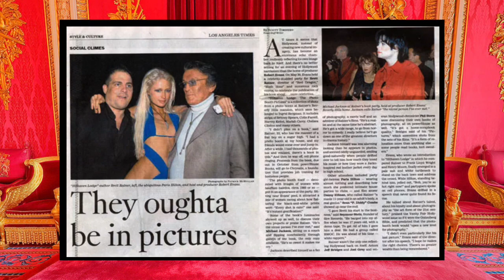#13 REVENGE by Tom Bower ~ How Meghan REALLY Met Serena Williams ~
Part 3 of my book review of Revenge by Tom Bower Chapter 3: College. Revenge is the new tell-all book about Meghan Markle, Prince Harry, the British Royal Family, and Megxit.

In this video I discuss Meghan's life on the d-list, why a job that paid $5,000/day wasn't good enough for her, and why serena didn't claim her at first.

We loved her . . . before we knew her.